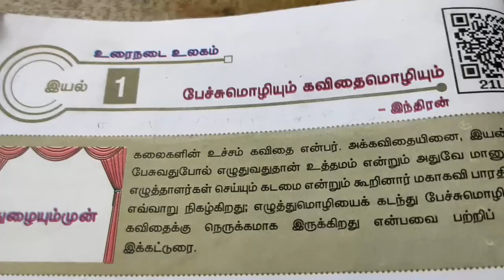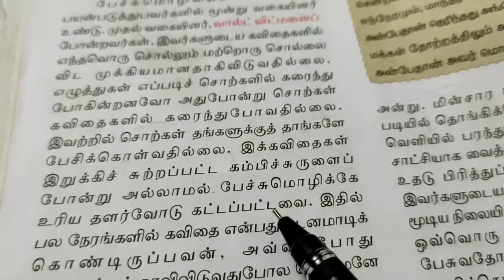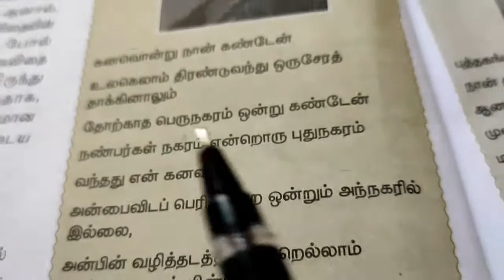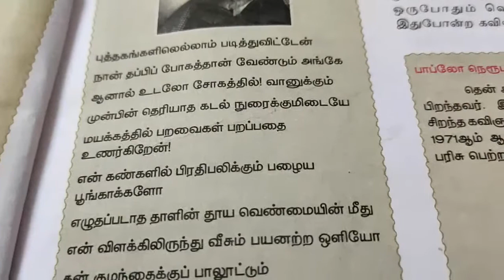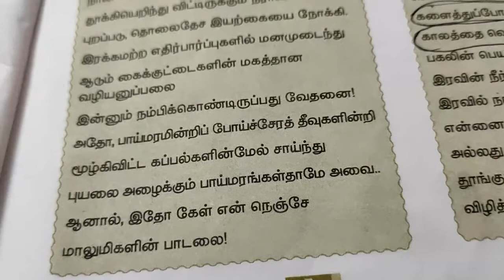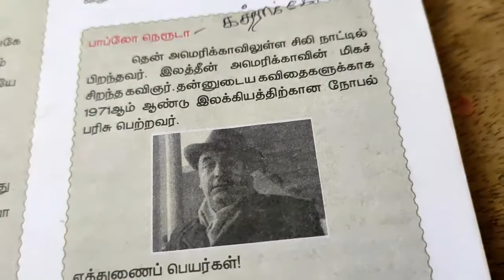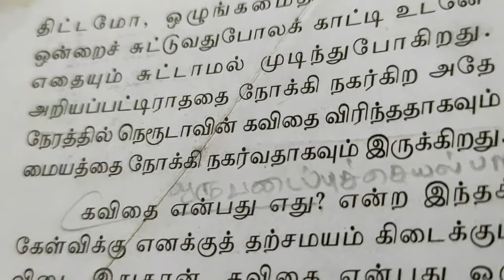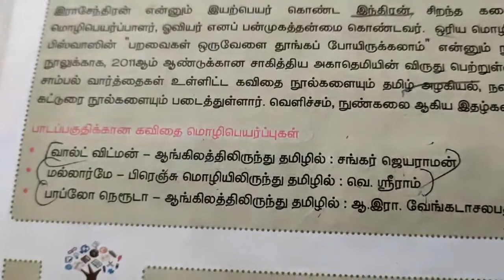11th STD -- ( பேச்சு மொழியும் கவிதை மொழியும் ) Part - 2